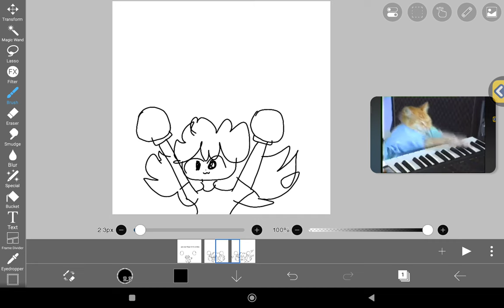29 November 2023